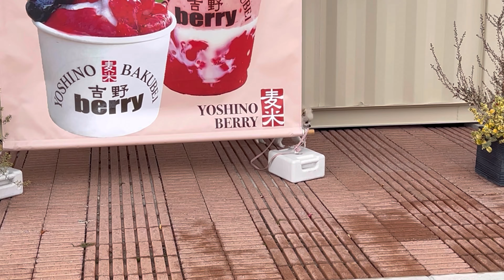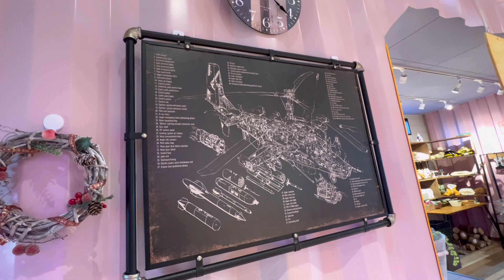吉野berryさんで、クリスマスイヴを満喫しました